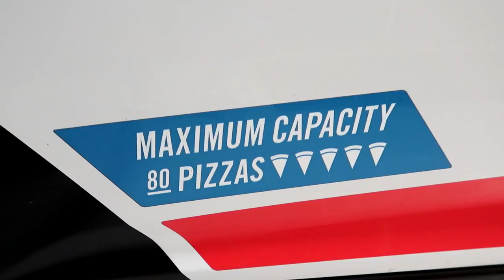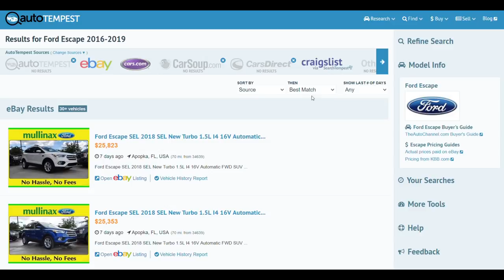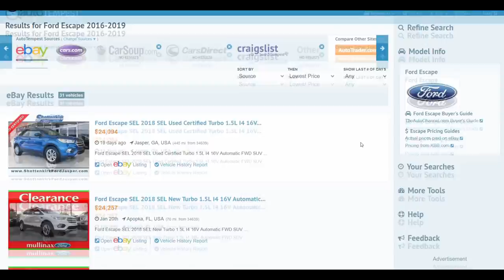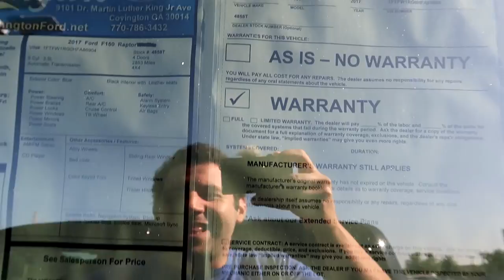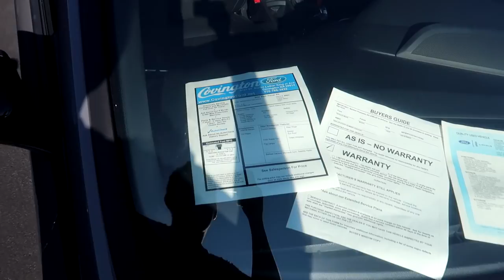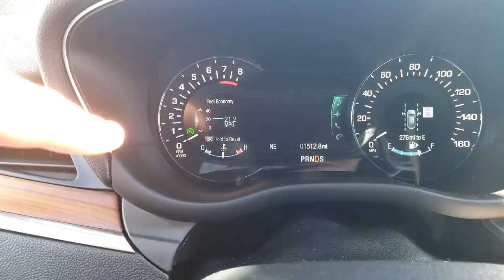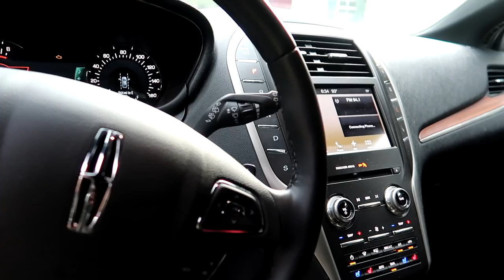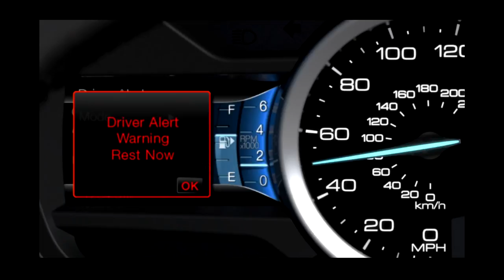I Bought a 800 Mile LEMON! Cheaper than Buying a Salvage Car???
I bought a Lemon Lincoln MKC Turbo for half off the price of a new one. And it was basically new with only 800 miles on the odometer!